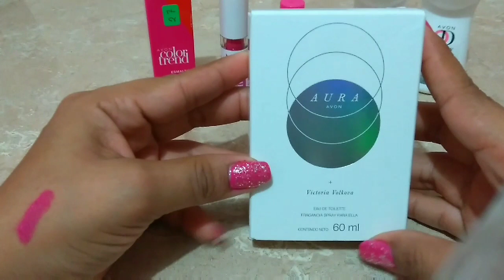MI PEDIDO AVON//PEQUEÑAS COMPRAS